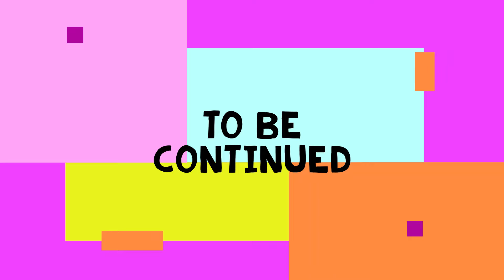Coko of SWV talks about how much she loves Keith Sweat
Halftime Chat with Coko of SWV and her youngest son Jayye Michael, who makes his debut into the music industry with his  single “Never Be.”

Coko serves as his manager and proud mother. His first single was produced by Mykal Curtis and vocal produced by Coko.

Cheryl Gamble better known by her stage name Coko, is a singer-songwriter best known as the lead singer of the R&B vocal trio Sisters With Voices (SWV). Aside from her R&B career, Gamble also has a solo gospel career. As a member of SWV, Coko has sold 10 million records in the US, and 25 million records worldwide, and is a four-time Grammy Award nominee.

Halftime Chat RnB Podcast is your home for RnB, New Jack Swing and Old School Hip Hop. Dropping  Interviews with your favourite R&B artists & Music videos from the 80s, 90s and 2000s.

Hosted by Broadcaster & Psychotherapist Nnamdi E.S. Okoye